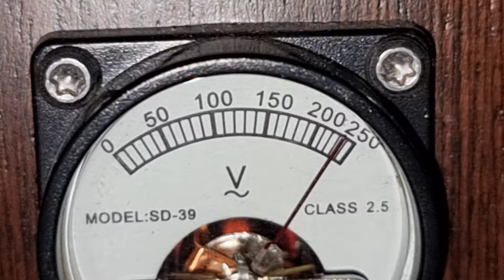Diffusori 3kg in 2 e 8watt 🙂